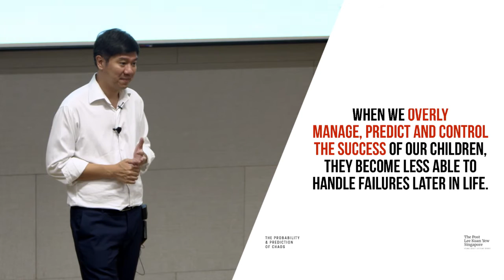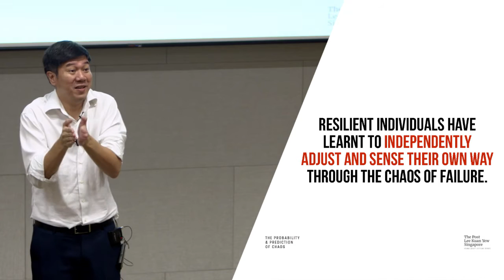Post LKY SG Q&A: How Do We Nurture More Resilient Youths?